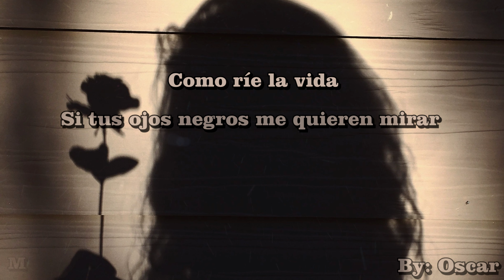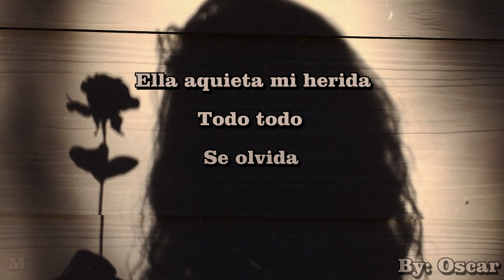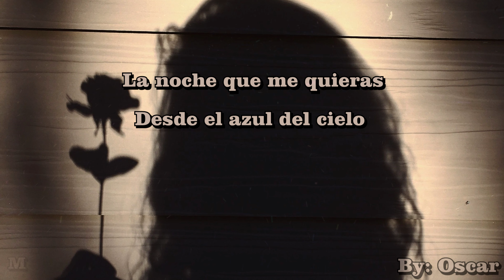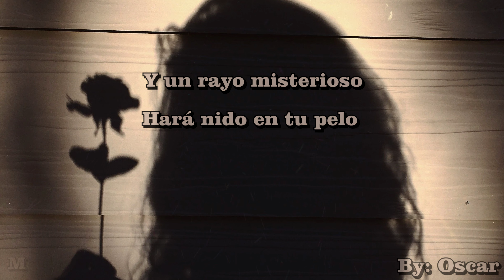El día que me quieras - Roberto carlos (letra)